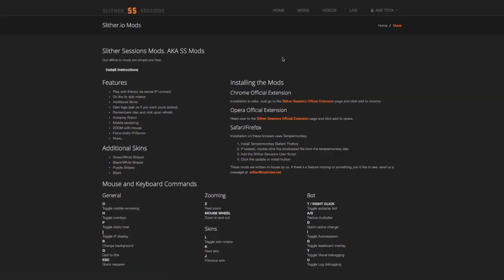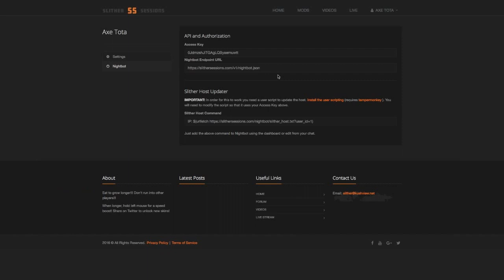Face Behind The Snake: Channel Update and Face Reveal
Slither Sessions finally shows his face

The Most Addictive Game of 2016 Slither.io!

Eat to grow longer, don't run into other snakes. When longer, hold left mouse for a speed boost! Share on Twitter to unlock new skins!